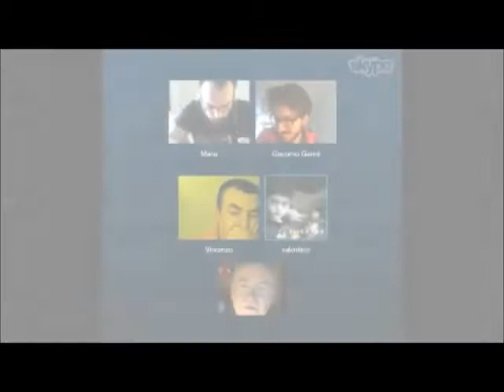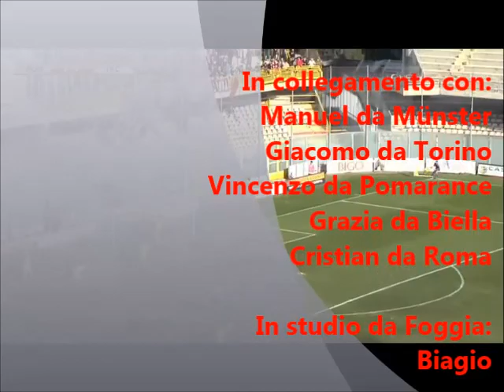La partita dei Mitici - Foggia Ischia 01 03 2015